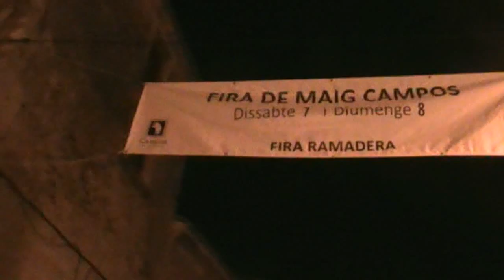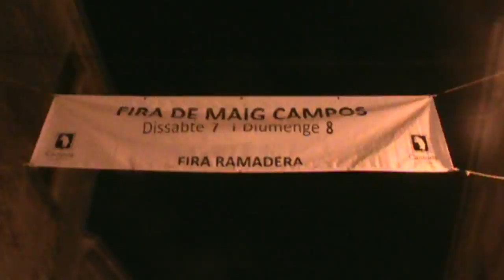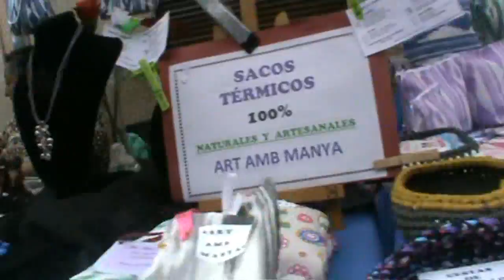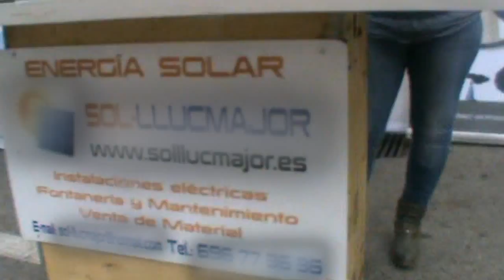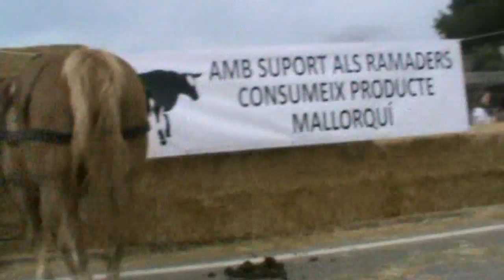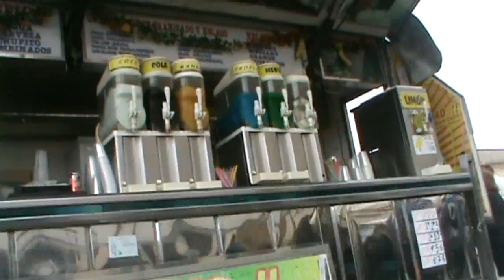Fira de maig, Campos 2016, tercera part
A Campos es va realitzar la fira de maig, com cada any, amb la diferència que aquest any no hi havia el tradicional concurs boví frissó com una espècie de protesta per què als ramaders no els sortia a compte portar les vaques fins a Campos degut a les reiterades baixades del preu de la llet. Per això la mostra de pa pagès campaner va tenir un poc més de protagonisme.